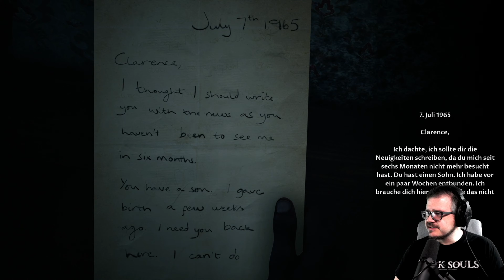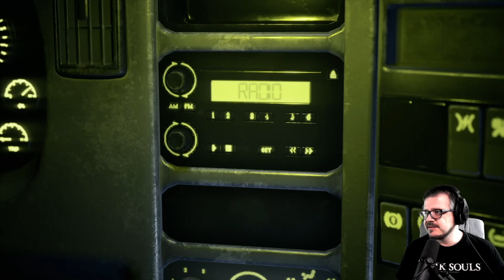KLISCHEES am laufenden Band - The Devil in Me Ende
THE DEVIL IN ME / THE DARK PICTURES ANTHOLOGY

The Devil in me Gameplay

The Dark Anthology: The Devil in me Lets Play von Mac Mo

Entwickler: Supermassive Games
Publisher: Bandai Namco Entertainment
Release: 18. November 2022
Plattform: PS5

Hallo liebe YouTube Freunde,
in dieser letzten Folge von THE DEVIL IN ME gehts also um die Wurst. Können wir die Verbliebenen retten, oder wird es noch mehr Opfer geben?